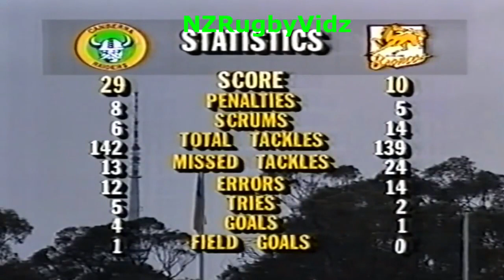Canberra vs Brisbane Rd 13 1994